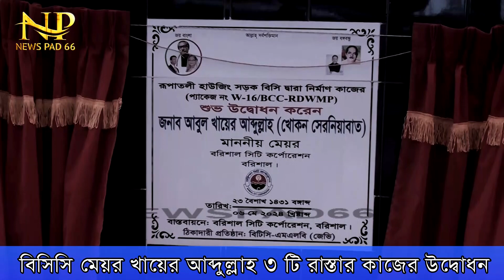বিসিসি মেয়রের ৩ টি রাস্তার কাজের উদ্বোধন Barishal BCC Mayor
বেলা ১১ টায় চরজাগুয়া রাইস মিল হইতে খাল পযর্ন্ত রাস্তার নির্মাণ কাজ, বেলা সাড়ে ১১ টায় রুপাতলী মুন্সী বাড়ী থেকে সামিট পাওয়ার প্লান্ট পযর্ন্ত এবং দুপুর ১২ টায় রুপাতলী হাউজিং সড়কের নির্মাণ কাজের উদ্বোধন করেন বরিশাল সিটি করপোরেশনের মেয়র আবুল খায়ের আব্দুল্লাহ।